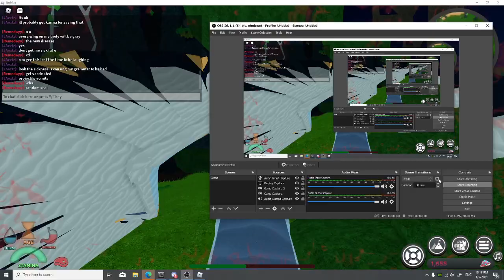Creatures of Sonaria Jotunhel show case